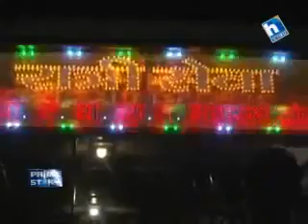Prime Story Kathmanduma Ratri Bus August 19 2012